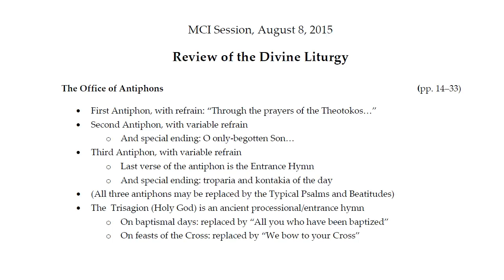Review of the Divine Liturgy, Lecture 3: The Office of Antiphons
This lecture explains how the cantor leads the singing of the Office of Antiphons of the Divine Liturgy.

The Divine Liturgy book used in this course can be found online at:

This lecture covers pages 14-33.

Recorded in Pittsburgh, Pennsylvania, at the August 8, 2015 session of the Metropolitan Cantor Institute of the Byzantine Catholic Archeparchy of Pittsburgh. The instructor is Jeffrey Mierzejewski.